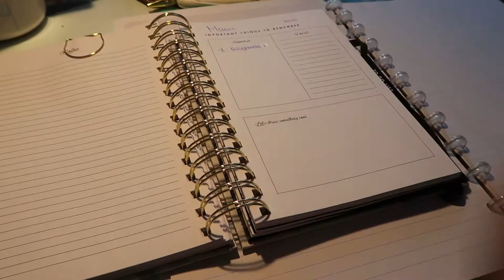VOORBEREIDEN OP STAGE: plan met mij + wat zit er in mijn tas?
In de video van deze week neem ik jullie mee in mijn voorbereidingen van stage. Ik plan alles in mijn agenda en toon de essentials die je zeker in je tas/boekentas moet steken voor je eerste dag op stage. Hopelijk hebben jullie hier iets aan :) Vergeet het zeker geen like te geven!

*info*
Mijn naam is Fien, ik ben 22 jaar, ik studeer marketing en post elke zondagavond om 20u een nieuwe video! Ik film met de Canon Powershot g7x mark II.